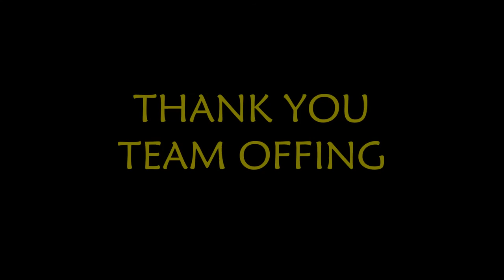IMCA - MARITIME UNION OF INDIA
A Token of appreciation to Maritime Union of India given by a representative of Lodha Group @ Indian Maritime Choice Awards 2018